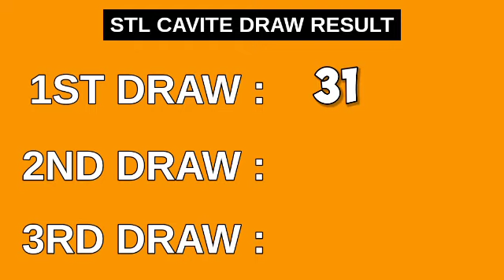STL CAVITE RESULT TODAY 1ST DRAW 11AM December 9, 2022 MORNING DRAW RESULT PHILIPPINES